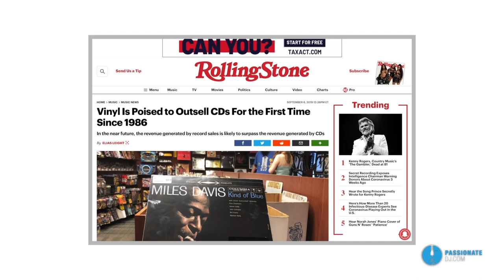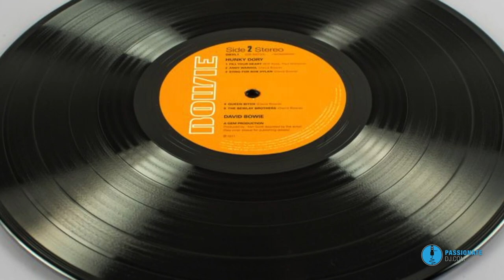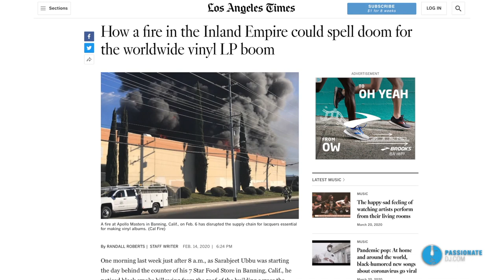The Apollo Masters Fire (and how it endangers the vinyl record industry)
Vinyl as a music format has been seeing a resurgence for 10 or 15 years now. In today's digital world of music streaming and convenience, there's been a rekindling of this desire to physically own and interact with our music.

Though records are popular as ever, the industry didn't exactly evolve with this resurgence in mind. Despite its comeback, there are some rather weak links when it comes to the vinyl industry as a whole... and nothing has put this on display more than the catastrophic fire at Apollo Masters last month.

This is a day that everyone in the vinyl-manufacturing industry has feared for years. Apollo Masters Corp. was one of only two places in the world (the other being in Japan), that produces the lacquer discs used in the process of creating records. After 3 hours of burning and the work of 82 firefighters, the flames were eventually subdued... but not after burning down a crucial piece of the physical music industry.

Thankfully, nobody was harmed. But this could spell bad news for the vinyl format. You see, the creation process begins with a certain kind of aluminum plate covered in lacquer. That lacquer is soft enough to be cut, so when it gets shipped to the cutters... the audio grooves are carved into that lacquer coating. That gets used to make the "master", plate which all the pressing plants will use to make all the actual vinyl discs.

But Apollo was responsible for ~80% of these lacquer plates, for the entire world. This leaves only one remaining factory capable of doing this. That means only one point of failure for the world's supply of wax.

People in the industry have long-worried about having all their eggs in one basket. And this disaster shows precisely why. This means there's a good chance that pressing plants will start closing. Current production schedules have been completely displaced, and it's still unclear how the move will affect MDC - the remaining plant in Japan.

There is a potential short-term solution, though it's a controversial one. There's another way of creating these masters, called DMM, or "Direct Metal Mastering". Using a rare type of cutting head, audio grooves actually get cut into copper instead of lacquer. However, this technique has its own drawbacks. Many plants don't currently meet the strict standards required to produce such masters. And some people say it produces "brighter" sounding records, with more high-frequency content... and this may or may not be desirable.

This can also negatively affect North American pressing businesses, because most of these DMM plants are in Europe and could start fulfilling orders right now... shifting much of this business overseas.

And then there's the fact that this plant existed in California. Rebuilding a factory involving chemical processes to make vinyl records would be very difficult today, because of the strict environmental requirements the notoriously picky state would impose. It was likely grandfathered-in on things that would be nearly impossible to get away with in Cali.